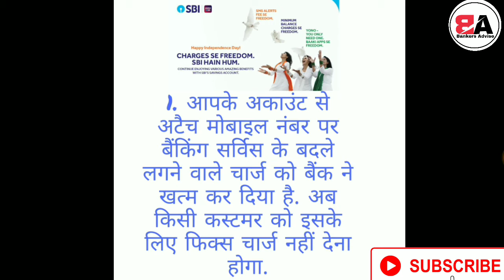SBI NEW UPDATE On Independence Day 2020 by BankersAdvise .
Must know new update of sbi